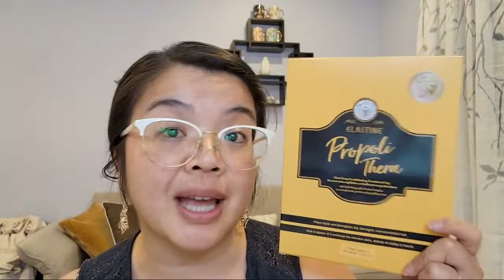🛍 live stream haul and try on | Avon Live | The Dancing Avon Lady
Hello beauties!  Tonight's livestream I'm showing you my personal Avon haul which included some home items, skincare items, freebies AND I'm trying striped pants for the first time.

Products Mentioned

Pull on Sand Striped 7/8 Pants (I ordered in Medium) (limited time availability)

xo's  Jessie